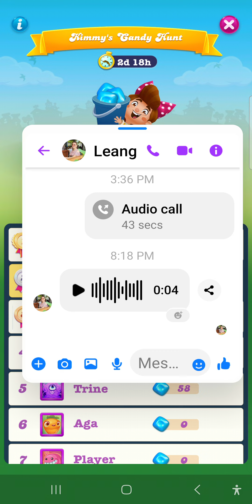Candy Crush level 20488 - CRAZY GREEN & ORANGE CANDIES COMBO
In this video Candy Crush  level 20488 - CRAZY GREEN & ORANGE CANDIES COMBO
WormsZoneio TOP BIGGEST WORMS in WORMATE IO